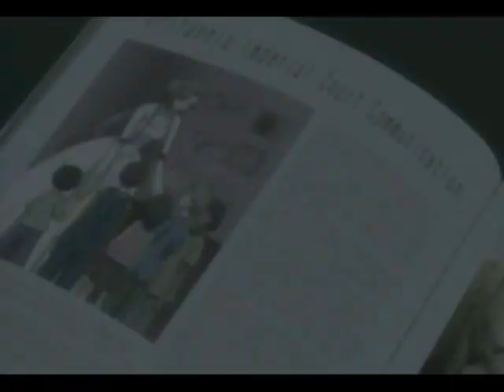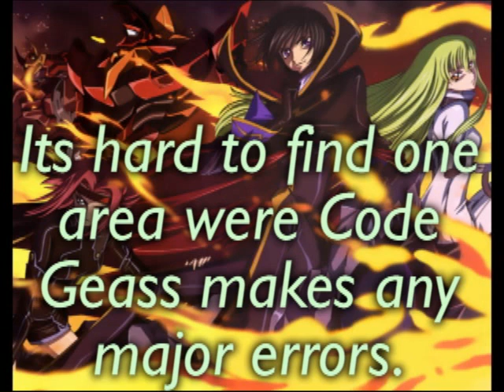Code Geass WTF? Druid Watches Anime Ep10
Druid Watches Anime Episode 10
Code Geass WTF

Still messing around with the formula. What do you tihnk of the changes?

Seriously anime, you gross!